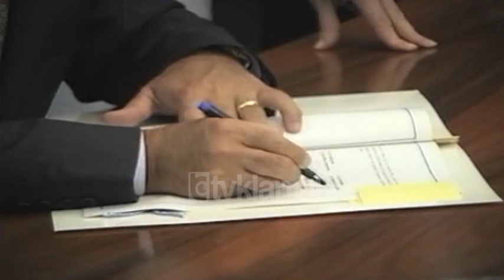Vizita e Simitis në Tiranë (24 Gusht 1999)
Realiteti i ri Ballkanik krijuar pas luftës në Kosovë ka sjellë sot në Shqipëri  Kryeministrin Grek Kosta Simitis. Ai është bërë kryeministri i parë që viziton vendin tonë pas krizës kosovare. Fillimi i ndërtimit të rrugës Ballkanike Veri-Jug që kalon përmes Greqisë dhe Shqipërisë, kontrolli i përbashkët i ujërave detare Sarandë-Korfuz, ndërtimi i një ure në Çarshovë të Përmetit do të mundësojë hapjen e pikës doganore të tre urave, 500 mijë dollarë ndihmë për buxhetin e shtetit, ngritja e një grupi të përbashkët pune për fillimin e punimeve në Teatrin Kombëtar si dhe punësimi sezonal, kanë qënë rezultatet konkrete të vizitës së sotme.
Pas mbërritjes në Aeroportin Shqiptar Kryeministri Simitis ka organizuar njëtakim kokë më kokë me kryeministrin Majko. më pas takimi është zhvilluar  në nivel delegacionesh. Kryeministri Majko pasi shprehu falenderimet për forcat greke të cilat kontribuan në menaxhimin e krizës, u shpreh se qeveria shqiptare vlerëson marrëdhëniet me Greqinë fqinje si anëtare e NATO-s. Përsa i përket emigantëve Majko tha se ata shërbejnë si një urë lidhëse dhe bashkëpunimi me Greqinë.
Edhe minoriteti grek në Shqipëri vijoi ai, është një tjetër nyje që lidh Shqipërinë me Greqinë duke patur parasysh që minoritarët marin pjesë dhe në poste të rëndësishme në ekzekuzivin shqiptar. Kryeministri Simitis pasi ka mbështetur paktin e stabilitetit, ka theksuar rëndësinë e integritetit të vendeve të rajonit dhe veçanërisht Shqipërinë në NATO-n e interegrimit Europian. Më tej ai u shpreh se emigrantët në Greqi kanë kontribuar në ekonominë greke por edhe Shqipërinë në rritjen e mirëqënies.
Madje ato që kanë një punë në Greqi duhet të marrin pushimet të rregullta.Simitis ka nënvizuar domodoshmërinë e punësimit sezonal të emigrantëve shqiptarë. Ai kërko ngritjen e një grupi të përbashkët mes dy Ministrive të Kulturës për ngritjen e një teatri kombëtar. Delegacioni grek është i interesuar dhe për kredinë prej 25 miliard dhrahmi e dhënë kjo nga qeveria greke. Ata kanë kërkuar përfundimin sa më të shpejtë të këtyre projekteve me qëllim paraqitjen e të tjerave në Shtator.
Ndërkohë Majko e Simitis janë shprehur se duhet të kontribuojnë sëbashku për ndërtimin e aksit rrugor që kalon nga Greqia, Shqipëria, Mali i Zi dhe Sllovenia.
Më pas janë nënshkruar dy marrëveshje mes qeverisë shqiptare dhe asaj greke ku ndër të cilat sanksionohen patrullimet e përbashkëta në kanalin e Korfuzit për të parandaluar trafikun klandestin.Ndërsa marrëveshja tjetër ligjëron në hapjen e pikës doganore të tre urave në Çarshovë të Përmetit duke ndërtuar një urë 300 metra të gjatë me anë të një fondi prej 1.5 milion dollarësh.
Simitis është takuar dhe me Presidentin Mejdani. Marrëdhënies Shqipëri-Greqi në kuadër të Paktit të Stabilitetit në Ballkan kanë qënë në qendër të bisedimeve të tyre. Mejdani ka theksuar rëndësinë që ka ndihma e Greqisë për Shqipërinë.